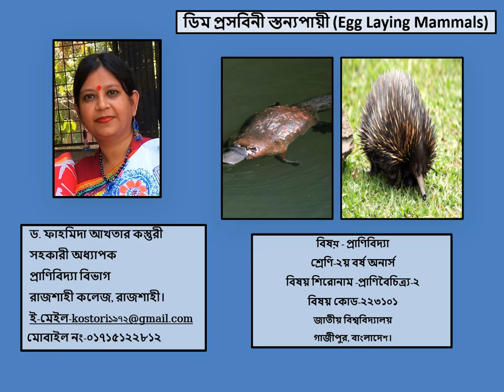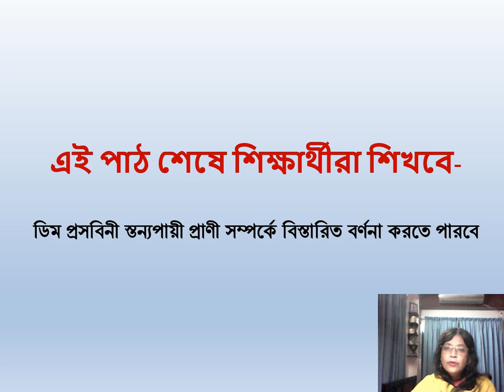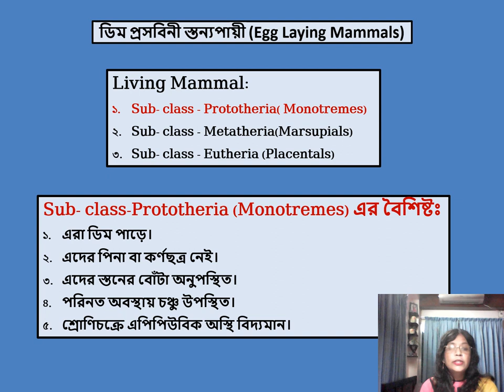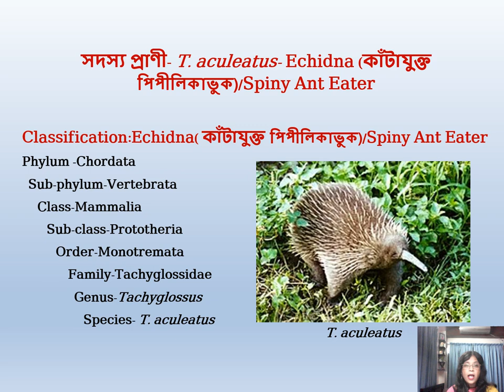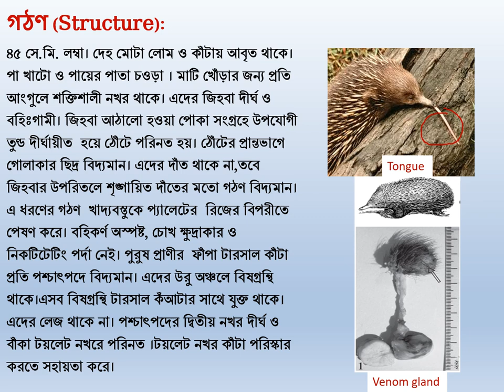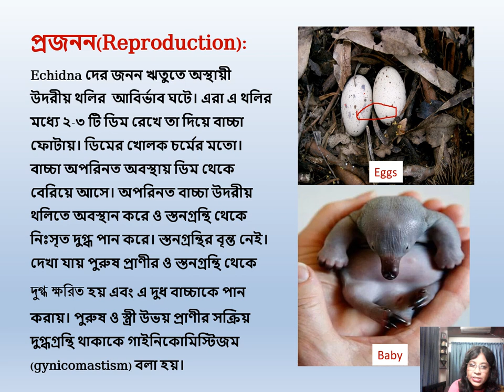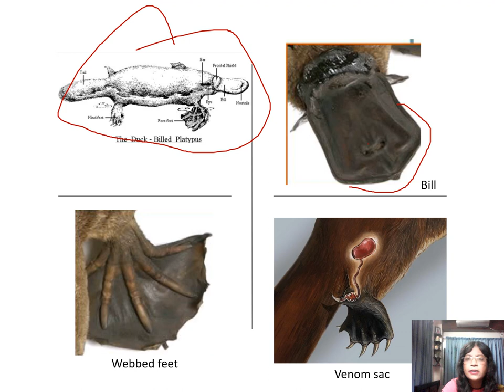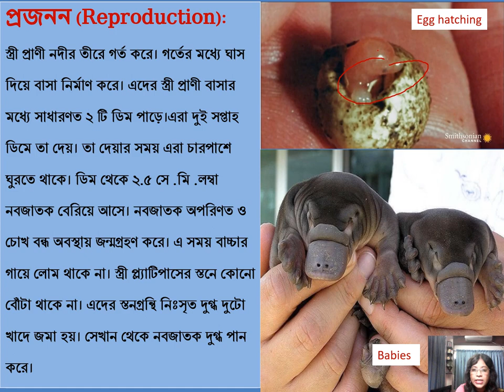Honours 2nd Year (EGG LAYING MAMMAL) Zoology|| Dr. Most. Fahmida Akhter Kostori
Welcome to my online class. Dr. Most. Fahmida Akhter Kostori, Assistant Professor, Department of Zoology, Rajshahi College, Rajshahi